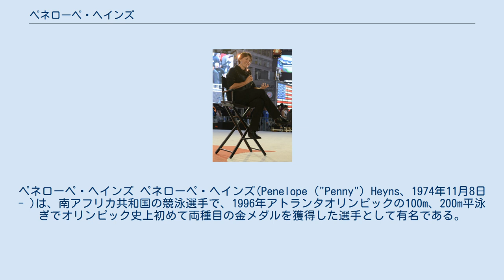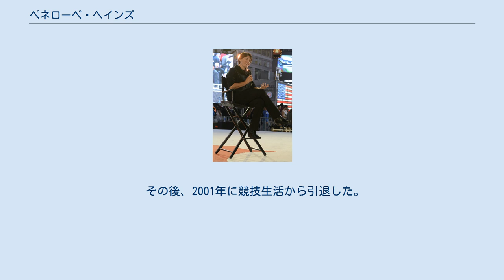ペネローペ・ヘインズ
ペネローペ・ヘインズ ペネローペ・ヘインズ(Penelope ("Penny") Heyns、1974年11月8日 - )は、南アフリカ共和国の競泳選手で、1996年アトランタオリンピックの100m、200m平泳ぎでオリンピック史上初めて両種目の金メダルを獲得した選手として有名である。
 また、アパルトヘイト廃止後、南アフリカ共和国がオリンピックに再び参加できるようになって、初めて金メダルを獲得した選手である。
 ヘインズは1992年バルセロナオリンピックで南アフリカ共和国チームの最年少の選手として選出された。
1994年の英連邦大会にも参加し、ここでは銅メダルを獲得している。
 彼女の最初の世界記録は、1996年アトランタオリンピックと同じ年の1996年3月に南アフリカのダーバンで行われた競技会で、100m平泳ぎで達成している。
 バルセロナについで、2大会連続で参加したアトランタオリンピックでは、100m、200m平泳ぎの両種目に参加し、女性選手では史上初めて両種目の金メダルを獲得した。
特に100mでは世界新記録、200mでもオリンピック新記録という偉業だった。
 その後、1998年のニューヨークで行われたグッドウィルゲームズでは、50m平泳ぎでも世界新記録を達成する。
 1999年にはヘインズは3ヶ月間に11個の世界新記録を達成し、同時に平泳ぎの6競技のうち5つの世界ホルダーとなる偉業をやってのけた。
 ヘインズは、2000年シドニーオリンピックに3大会連続の出場を果たし、100m平泳ぎで銅メダルを獲得した。
 その後、2001年に競技生活から引退した。